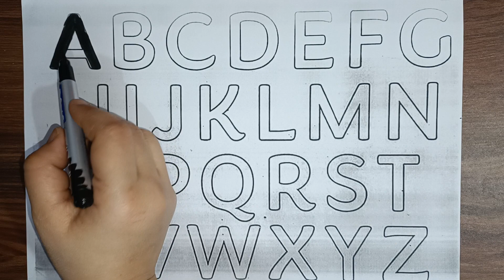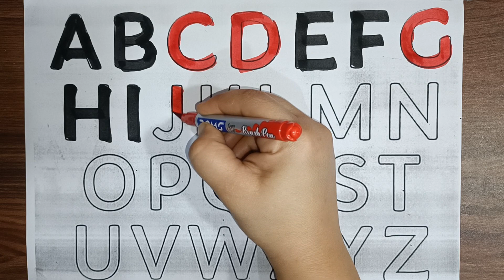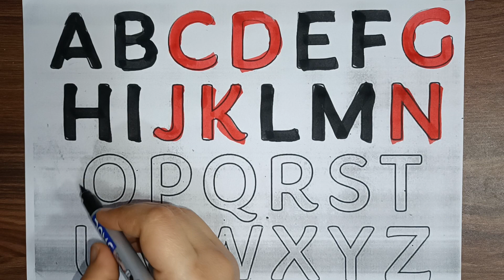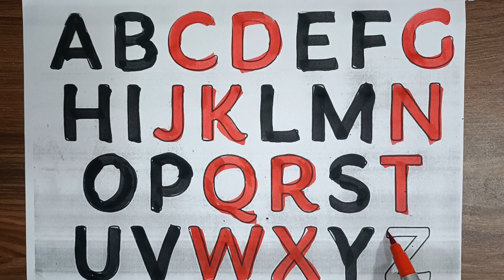A for Apple, B for Ball, Alphabets,बच्चों की पढ़ाई, kids class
ABC Phonic Song | Toddler Learning Video Songs | A for Apple | Nursery Rhymes

BEST FOR KIDS EDUCATION
animals
birds

pre school learning for kids pre school learning videos

learn about animals for kids
a for apple learn the alphabet
phonics
songphonics songs
pre school syllabus
kindergarten learning videos learning animals
cats
dogs
किड्स एजुकेशन
kids abc writing
abcd, abcde,
alphabets
phonics song छोटे बच्चों की पढ़ाई
abcd for children to learn abcd for kids learning in hindi
a for apple apple mane save a for apple songs
a for apple songs in hindi a for apple song dubbed in hindi
apple song
apple song preschool
learning video
abcd
abcd song
a for Apple b for boll
abcd rhymes
a se anar
abc song
Hindi varnamala
anar
abcd
phonics song
capital
a for Apple song hindi varnmala
k se kabuter kha se khargosh
anar aam
ka kha ha aha
abcd song

a for Apple Apple mane save ka se kabuter kha se khargosh
हिंदी वर्णमाला
abcd abcd anar aam imli
कबूतर
abcd poem
hindi rhymes
कखग हिंदी
a anar
abcd song
ginti कखग
alphabet
asana
barakhadi
hindi alphabet learning
hindi letters
hindi swarmala
a зIT
बालगीत
atoz
balgeet
k se kabuter
nursery rhymes
a.b.c.d song
anar wala hathi raja khan chale imli pdf varnmala
aaj anar abcd rhymes abcd z tak apple a for apple varnmala z
आसे अनार आ से आम
abcd
abcde a for apple
alphabetsphonics song छोटे बच्चों की पढ़ाईअ से अनार
english varnamala a for apple
ball
cat
dog
elephant
fish
gorilla hatenglish
varnamala
c for cat english alphabets Fun With Pari Cute आज के जमाने मे पढ़ाई स्मार्ट तरीके से होने लगी है ओर ये जरूरी भी है क्योंकि दुनिया डिजिटल होती जारही है साथ ही बच्चे पढ़कर सीखने की जगह देखकर जल्दी सीखते है साथ ही बच्चे मोबाइल मे ज्यादा व्यस्त रहते है, इसी समस्या के समाधान के लिए हम लेकर आए हैं।

हमारे चैनल पर बच्चों को नये तरीके से मस्ती और खेल के साथ साथ सिखाया जाता है जिससे बच्चे मनोरंजन के साथ ज्ञान प्राप्त कर सके।

धन्यवाद